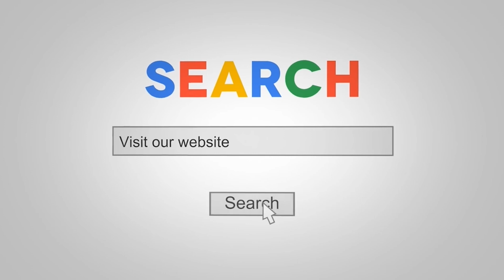8 11 24 preaching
ALL IN Series (Malachi 3:13-18) Stan Steeley Discipleship Pastor